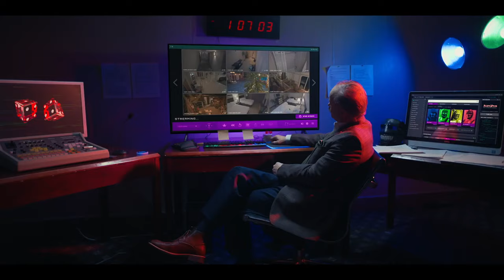STREAM Official Trailer (2023) Horror Movie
When Roy and Elaine Keenan realize their family is drifting apart, they decide that something needs to be done. Roy forces his work to take a back seat and they seize the opportunity to recreate a vacation from their past. A peaceful stay in a quaint hotel is just what they need, however that is not what is in store for them. With four deranged murderers patrolling the seemingly mundane halls, the odds are definitely not in the Keenan family's favor. Roy must fight for his life and those of his family as their simple weekend getaway truly turns into a vacation to die for.